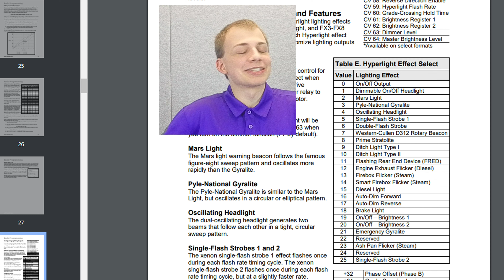SoundTraxx 2023 Bloopers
All aboard the laughter express! 🚂 Step behind the scenes and witness the unscripted brilliance that unfolded during our best - or worst - moments this year.

Happy New Year everyone! We will be closed New Year's Day 1/1/24 and will return to normal business hours on the 2nd. We look forward to seeing you next year!